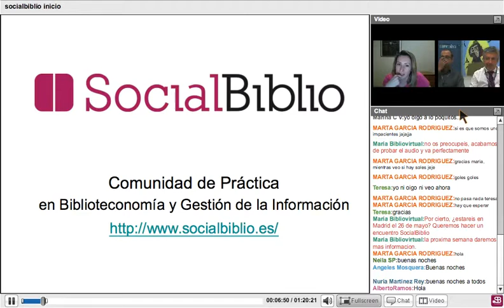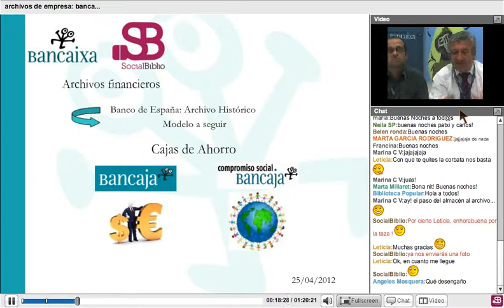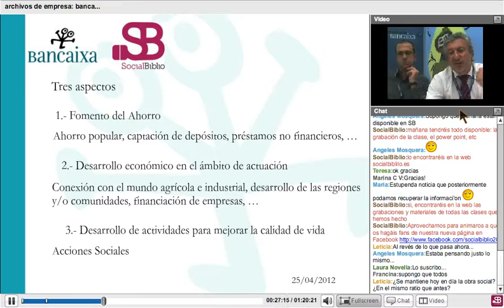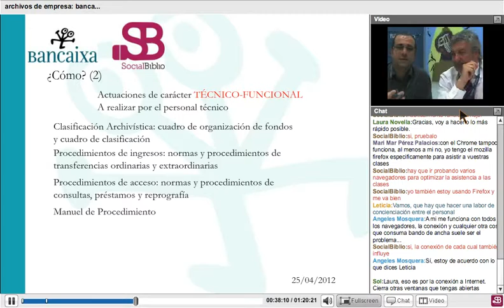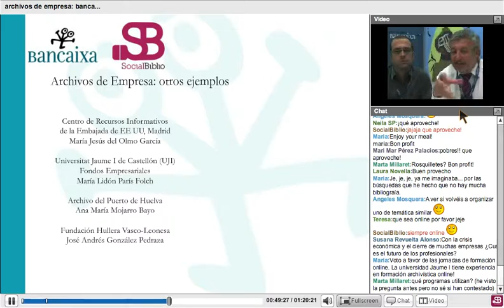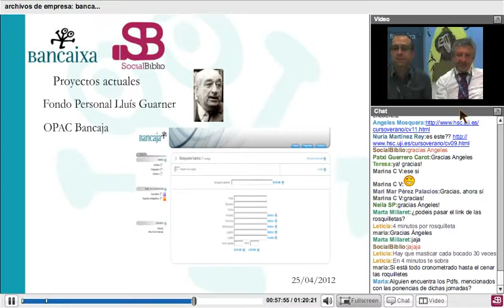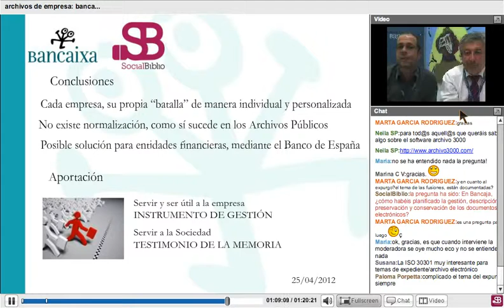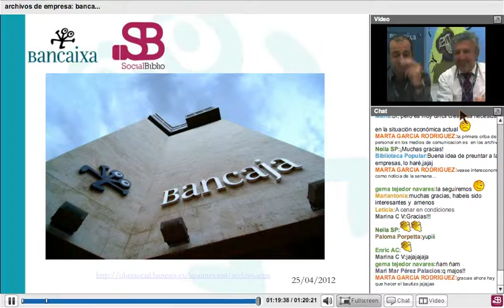25 abril 2012. Archivos de empresa: Bancaja, un ejemplo.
Archivos de empresa: Bancaja, un ejemplo. Charla ofrecida por Patxi Carot y Carlos Capellino el 25 de abril de 2012 en SocialBiblio.